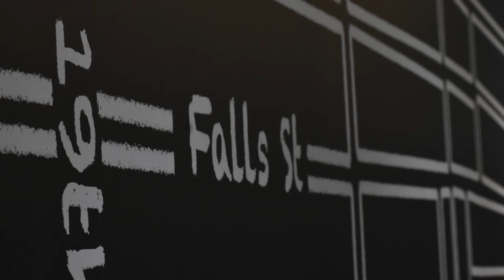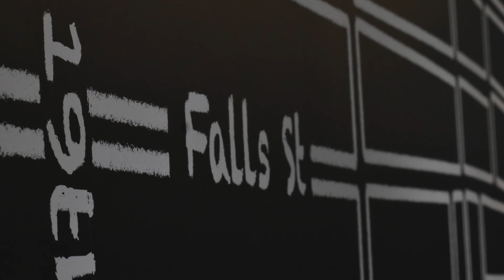19th and Falls St Prod. Timothy Waters Day 1 Beat 2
Originally made in Blocs wave, organized in Beat Maker 3.
All comments & critiques are welcomed.
Check my other content as well!